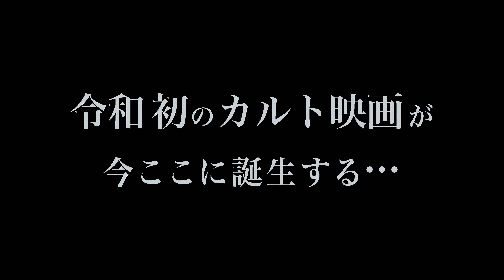映画『みぽりん』予告編 (令和Ver.)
映画『みぽりん』の予告編映像です。

全編オール神戸ロケ！
関西の無名の監督・役者による低予算自主制作映画『みぽりん』

『みぽりん』は、神戸生まれ/在住の松本大樹が、初監督した低予算自主制作映画。
全編オール神戸ロケで、関西のこれからの活躍が待望される役者陣と共に創り上げた渾身の一作だ。古典的なホラー映画作品の要素が散りばめられている事に加え、昨今のアイドル業界に纏わる様々な事件等の風刺も入れつつ、緻密に作り上げられた本作。

4月下旬に元町映画館にて予告編が上映されるや否や、その噂はSNSを通じて一気に広まり、「みぽらー」と呼ばれるファン達が全国各地に次々と増殖し、公開前から熱狂的に作品を応援する異常事態となった。

そして2019年７月15日。金沢21世紀美術館にて行われたカナザワ映画祭2019「期待の新人監督」でのワールドプレミアには、全国各地から「みぽらー」が集結。200人近くの超満員の会場にて作品が上映され、めでたく観客賞を受賞するに至った。

地方発、新たなインディーズ映画の伝説がここから始まる…

〜STORY〜

衝撃のラスト10分。映画の全てがぶっ壊れる。

声優地下アイドルユニット「Oh！それミーオ！」でセンターを務める神田優花は、６ヶ月連続人気投票１位を獲得し、ソロデビューする事が決まった。
しかし、大の音痴である優花の歌声にプロデューサーの秋山とマネージャーの相川は頭を悩ませていた。

そんな中、同じグループのメンバーである里奈のツテで、優花はボイストレーナー・みほのボイトレ合宿に参加する事に。

六甲山でみほにピックアップされ、山荘へと連れて行かれる優花。
初日に契約書にサインをさせられると、翌日からいよいよ恐怖のレッスンが始まる。少しづつ明らかになるみほの異常性。

レッスンを進めていく中で、みほは優花がアイドルに相応しくないと感じ、徐々に怒りを募らせていく。

一方、秋山と相川は優花のソロデビュー曲のＰＶ撮影を優花推しのファンの加藤に頼む事に。

いよいよライブでのお披露目が明日と迫ったその日、ようやく３人は優花が監禁されている事を知り、六甲山へと向かうのだった..